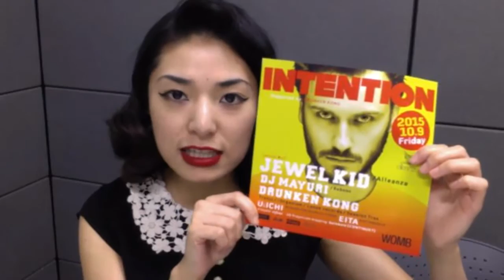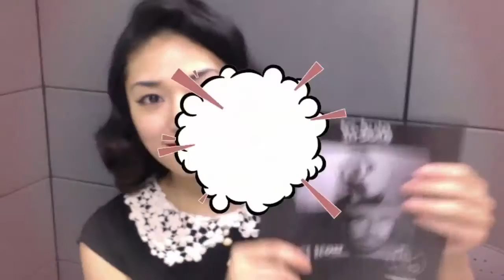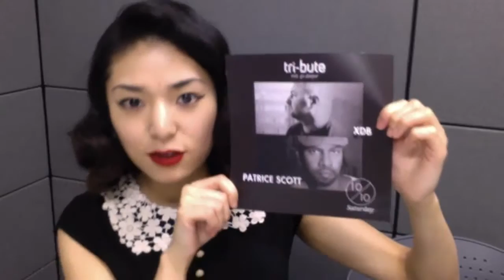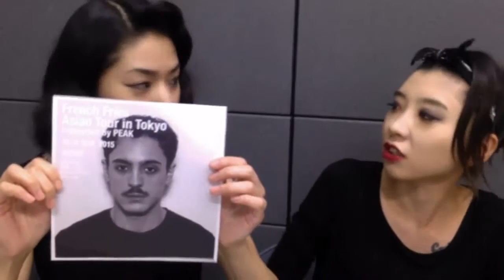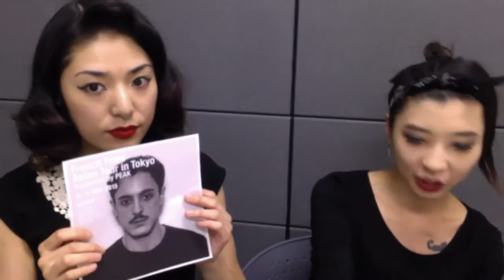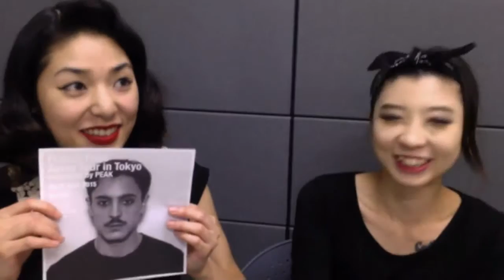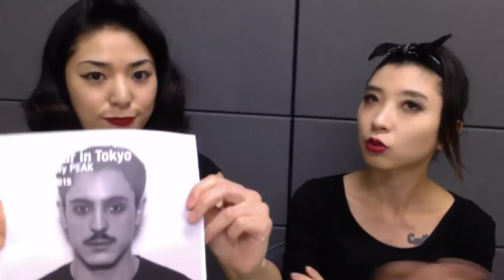YUI CHANNEL VOL.167 feat. DJ RS 10/7 (WED) 2015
YUI CHANNEL, Broadcasting party info by WOMB's PR, Yui. Register now for YUI CHANNEL :)

10/11 (SUN) FRENCH FRIES ASIAN TOUR in TOKYO supported by PEAK